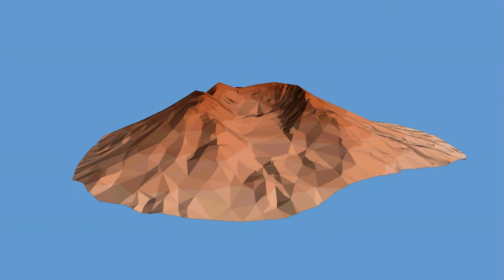Michael Scullin_lab2animation.avi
Michael Scullin Envs 421 lab 2 animation